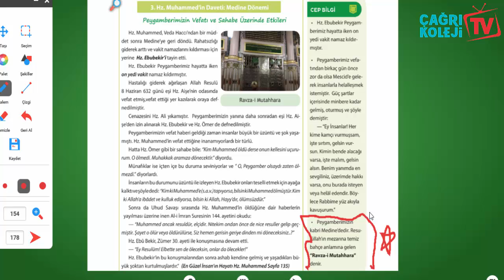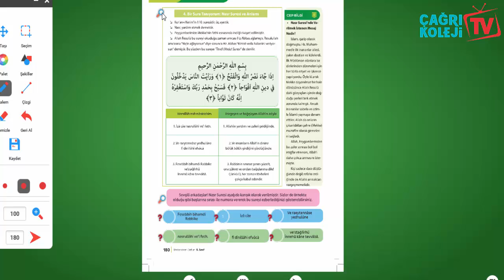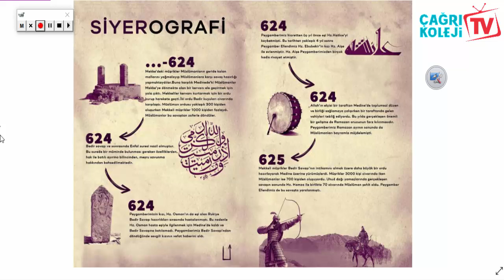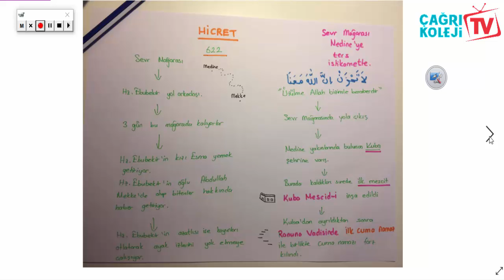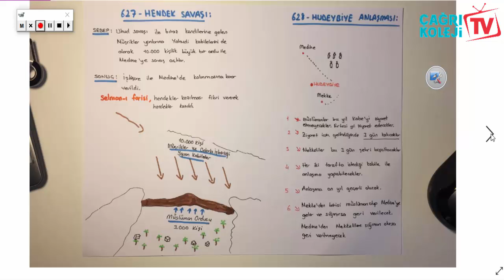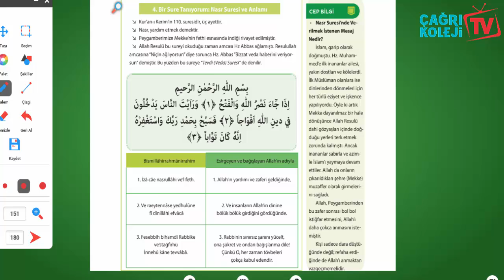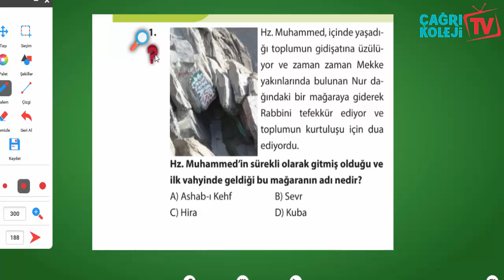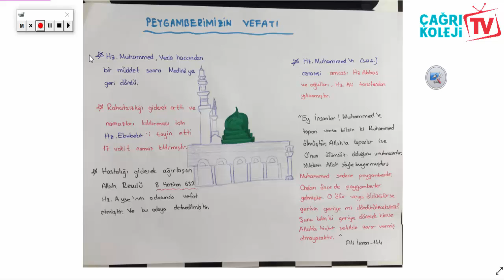ÖZEL ÇAĞRI ORTAOKULU 6.SINIF DİN KÜLTÜRÜ DERSİ HZ. MUHAMMED'İN VEFATI KONUSU 4.HAFTA E-EĞİTİM